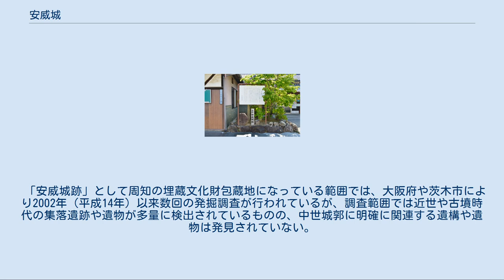安威城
安威城（あいじょう）は、大阪府茨木市安威にあった日本の城。
 城跡内に建つ純日本風建築物 安威城跡碑・説明板 安威川西岸の丘陵に築かれた山城で、『大阪府全志』によると東西180メートル×南北270メートルの規模があったと思われ、『東摂城址図誌』によると内郭、本丸跡の中心部には「御殿台」という土壇があったとの記載が見受けられるが、現在は宅地化されわずかに北東に土塁跡が見受けられる。
 古代、この周辺は藍（アイ）の名を擁した中臣藍連の一族がいたようだが、再び歴史にあらわすのは、16世紀初めに摂津国守護細川氏から安威領を安堵された安威右近太夫という人物で、おそらくこの頃に安威弥四郎によって安威城が築城されたという説もある。
 また別説として、土豪安威氏とこの地域の結びつきの古さを考えるならば、本格的な城郭ではなかったものの、居館としてもっと早くから存在していたのではないかという説もある。
 波多野稙通の反乱に端を発した争いは、細川高国と細川晴元の争いまで発展していった。
波多野稙通は山崎城に襲いかかり、山崎城に詰めていた薬師寺国長は高槻城に逃亡してしまった。
この時、細川高国方についていた、安威城をはじめ、芥川山城、太田城、 茨木城、 福井城 、三宅城の諸城は次々と陥落していき、その後有名な桂川原の戦いへと発展していく。
 桂川原の戦いで細川高国は大敗し、今度は細川晴元についたようであるが、三好長慶の台頭に伴い、安威弥四郎も次第に三好長慶へ属していったようで、江口の戦いでは三好長慶方の武将としてその名が見える。
 最後の城主は安威弥四郎の子、安威了佐で豊臣秀吉に仕え信頼も厚かったようで、天正14年（1586年）に中川清秀が茨木城に移り、安威城は廃城となったと思われていたが、1983年（昭和58年）7月に安威氏の系譜が発見され、安威了佐の嫡男、安威勝宗が最後の城主となったようで、中川清秀の嫡男、中川秀成が岡藩に転封された時に、安威勝宗も行動をともにし、安威の地からは姿を消す。
 安威城の城郭は外郭と内郭（100メートル×70メートル）からなる縄張りと思われている。
 安威城はかつて大手門があった場所より進入し、ここから城内の中心部へ進入していく。
この大手門の両脇に、農業用の水路が確保されているが、これが外郭と城外を隔てる堀のような役割を果たしていたのではないかと指摘されているが詳細については不明である。
 城内は完全に宅地化されており、城跡をしのばされるものは少ないが、北東に150メートルの土塁跡、また南側にも見受けられるが北東の土塁ほど保存状態はよくない。
それ以外に南東に円形の城井戸と伝わるものがあり、現在も用水として使用されている。
 茨木市立安威小学校は外郭の一部に建ち、西限ではないかと思われている。
 「安威城跡」として周知の埋蔵文化財包蔵地になっている範囲では、大阪府や茨木市により2002年（平成14年）以来数回の発掘調査が行われているが、調査範囲では近世や古墳時代の集落遺跡や遺物が多量に検出されているものの、中世城郭に明確に関連する遺構や遺物は発見されていない。